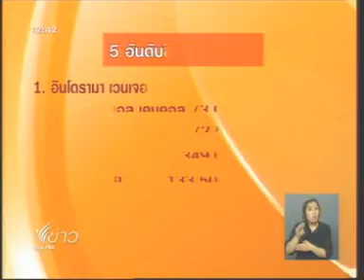13FEB12 THAILAND ; 2of9 ; Breaking News at Noon ; Thai PBS